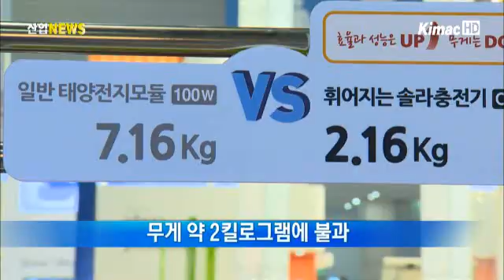태양광 발전 기술 '총집합' / All about Solar energy generation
[아나운서]
신재생에너지에 대한 중요성이 커짐에 따라 관련 기술들도 발전하고 있는데요. 특히 태양광을 이용한 발전은 우리 생활에서도 쉽게 사용할 수 있을 만큼 다양한 제품들이 나오고 있습니다. 보도에 이창수 기자입니다.

[리포트]
태양광 모듈이 자동차 보닛에 쉽게 붙습니다.

이른바 휘어지는 태양광 충전기. 고무 자석을 이용해 자동차에 부착한 후 블랙박스나 내비게이션 등을 작동시킬 수 있습니다.

일반 태양전지 모듈 무게가 7킬로그램 정도인데 반해 이 휘어지는 태양광 충전기는 2킬로그램이 조금 넘습니다.

[인터뷰 - 안덕수 과장 / 태양광 모듈 제조업체]
~휘어지는 솔라 충전기는 신개념의 휘어지는 솔라 충전기로써 가볍고 간편하게 이동할 수 있게 되어 있어서 쉬운 설치가 가능하고 어디든지 사용이 가능합니다.

이제 태양광 발전은 대중화 추세입니다.

지붕 표면에 태양광 모듈을 설치해 전기를 쓰는 것은 기본이고, 마을의 가로등과 버스정류장 조명도 태양광 발전에 의해 빛을 냅니다.

안전을 위한 가드레일 역시 낮에 태양광으로 전기를 모았다가 야간에 조명을 가동합니다.
태양광 모듈의 구조물 설치도 쉽습니다.

이 업체는 알루미늄 소재를 사용해 용접을 하지 않고 약 10분 만에 구조물을 완성시킵니다.

태양광 모듈을 통해 얻어진 에너지를 전기로 바꿔주는 전력변환기.

이 계통 연계형 전력변환기는 가정에서도 안전하게 태양광 발전을 사용할 수 있도록 합니다.

태양 에너지를 최대한 효율적으로 모을 수 있기 때문에 날씨나 계절에 구애받지 않습니다.

[인터뷰 - 김광원 연구원 / 전력변환기 제조업체]
~태양광 인버터(전력변환기)와 풍력 인버터, 태양광과 풍력이 같이 있는 하이브리드 인버터, 세 가지를 생산하고 있고요, 태양광 쪽은 3킬로와트에서부터 10킬로와트까지 제품 라인업을 가지고 있습니다.

지난 4일 열린 '세계 태양에너지 엑스포에'서는 국내 태양광 발전산업의 트렌드를 볼 수 있는 기회가 됐습니다.

신재생에너지에 대한 관심과 중요성이 점점 커지고 있는 가운데, 태양광 발전의 활발한 기술개발이 그 영역 또한 계속 넓혀나가고 있습니다. 산업뉴스 이창수입니다.